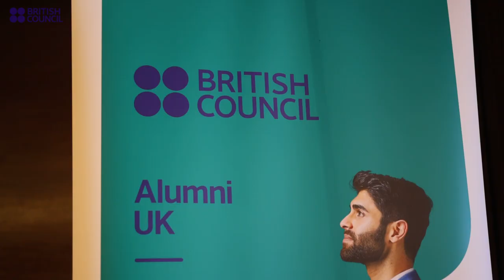Malaysia's Women In Stem Forum: Embracing Equity for Gender Equality: Event Recap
The British Council Malaysia, in partnership with Science Media Centre and The Petri Dish, hosted the Women in STEM Forum in conjunction with the International Women's Day and the Women in STEM scholarship launch on 18 March 2023 at the Double Tree by Hilton, Kuala Lumpur.